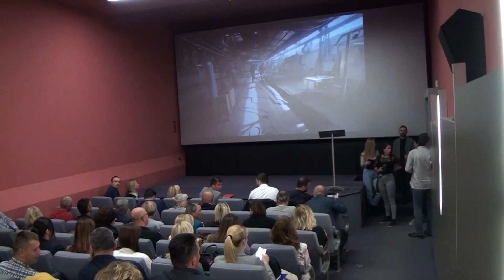Prijedor: Konstitutivni sastanak partnerske grupe za razvoj 25.10.2023.